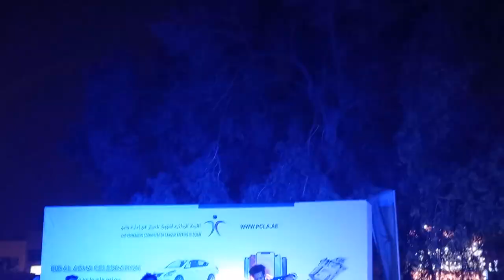Shunapur Dubai Cultural Events